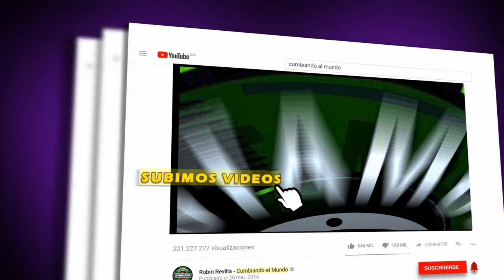EL BESO QUE NO LE DI || VALENTAINK FT JAFATO || ELECTROCUMIA